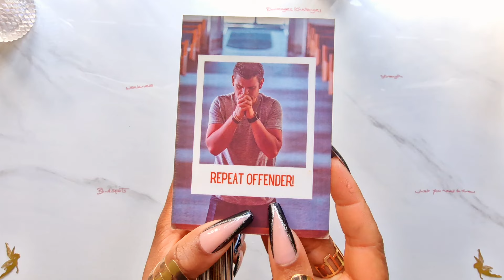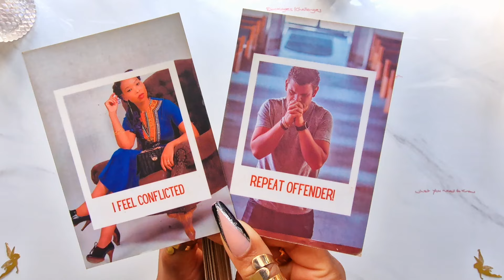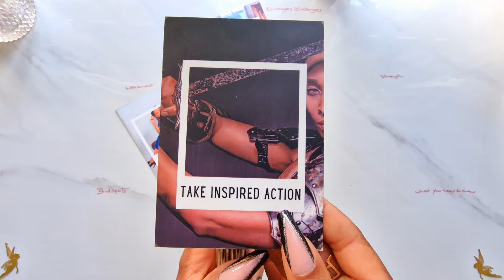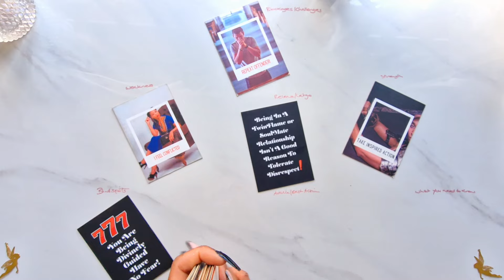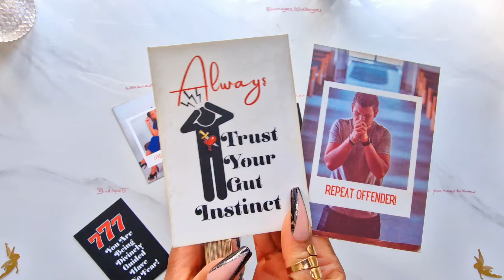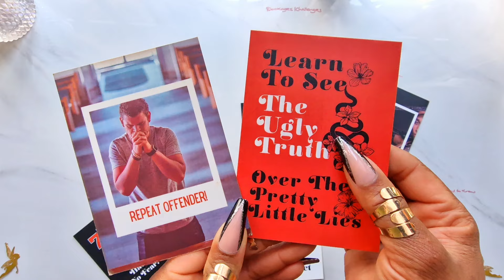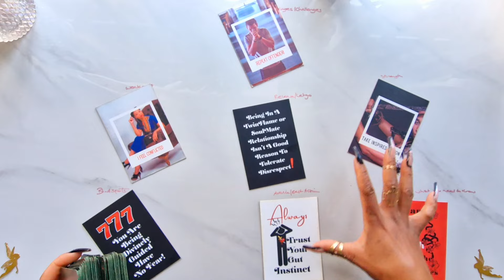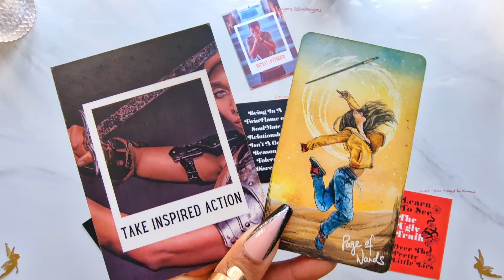Aries 🔮 PLEASEEE PLEASE TRUST YOUR INSTINCTS ON THIS 🔔 Aries Tarot Reading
PURCHASE YOUR TIKTOK LIVE SPIRITUAL EGG CLEANSE HERE (ONLY $22.22)

🕯️✨ 5th July 2024 New Moon in Cancer Candle Magick & Prayer Ceremony ✨